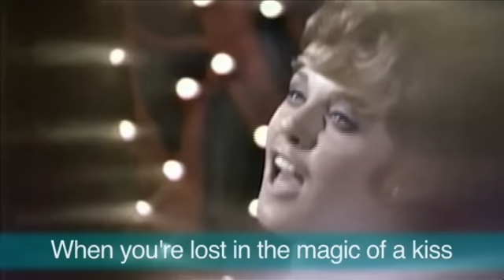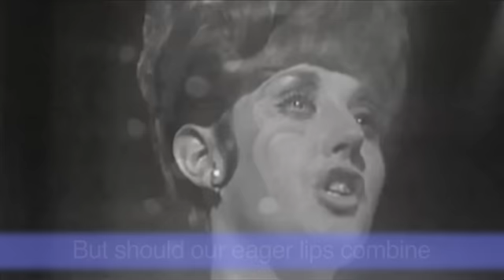Lesley Gore / My Foolish Heart (3)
Lesley Gore "KARAOKE Collection"

"osampg" move to "hoshino6". Thank you.